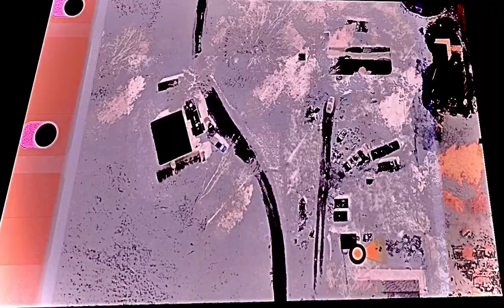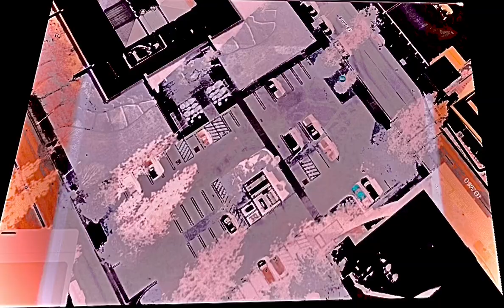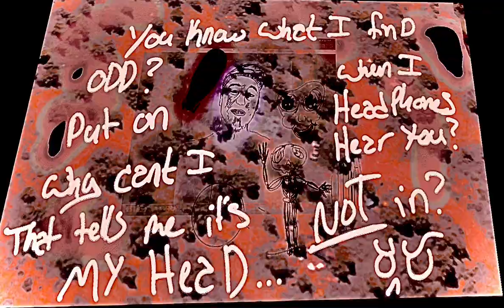10 July 2024